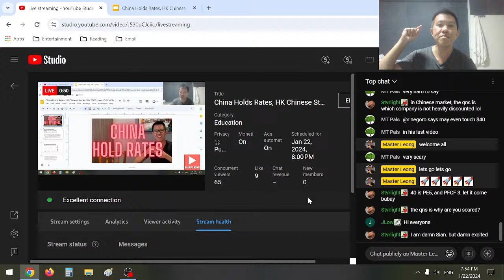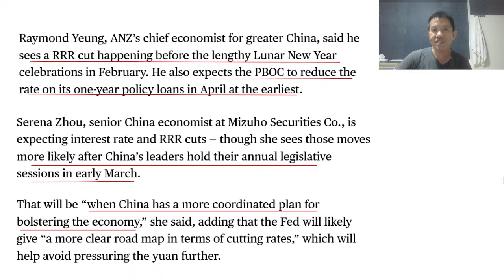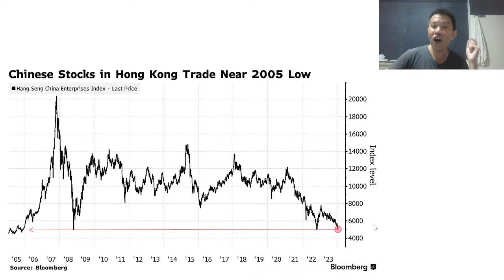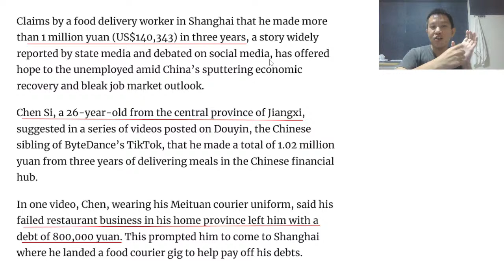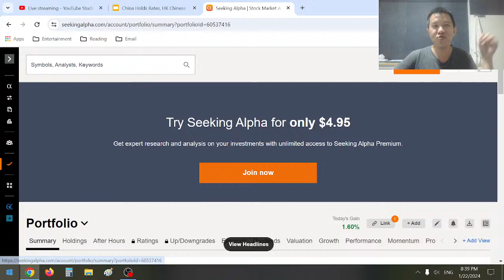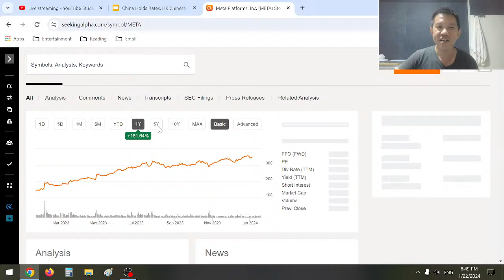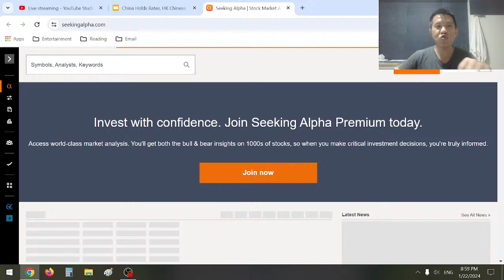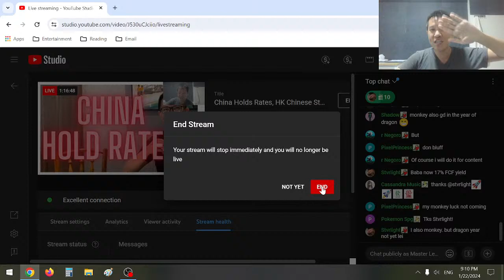China Holds Rates, HK Chinese Stocks Hits 2005 Lows, Critical Support Level Now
8:15 Sharing Begins

alternatively feel free to show support via BABA Bird